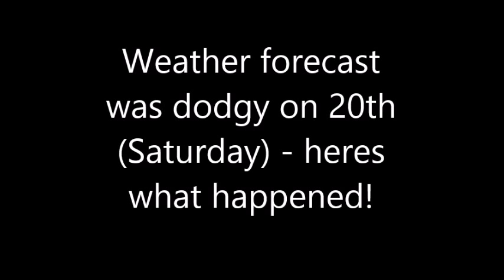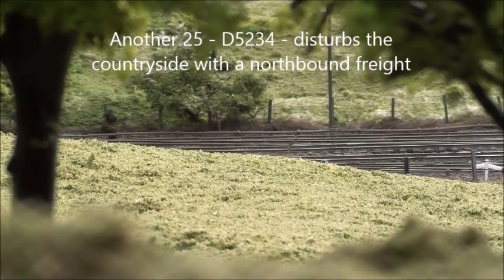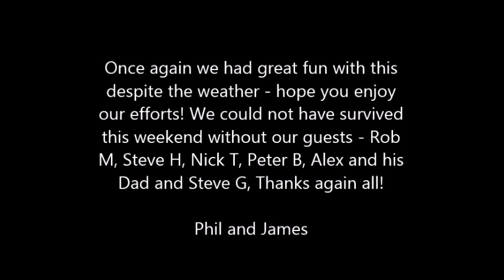Abbotswood Junction June 2015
Video from running session over weekend of 20/21st June 2015 - complete with prototypical flooding!

Many thanks for help from visiting friends and also to the catering department for baking some wonderful cakes for the weekend.

Plenty of new motive power - get your sarnies and tizer out, sit on the embankment and watch the trains go by with us.